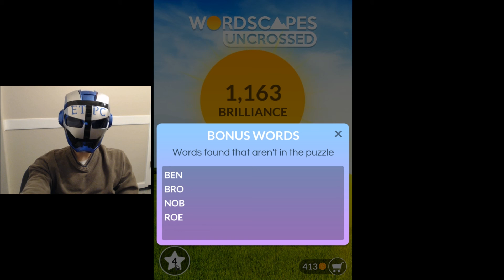WORDSCAPES UNCROSSED SIGHT 5 ANSWERS (TIMBER) masaya ang mga salita